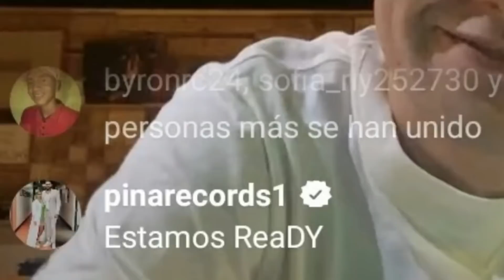¿BIZARRAP CONFIRMÓ LA SESSION DE DADDY YANKEE?